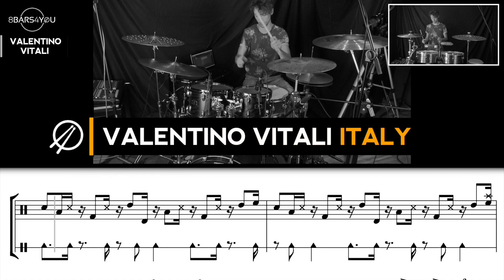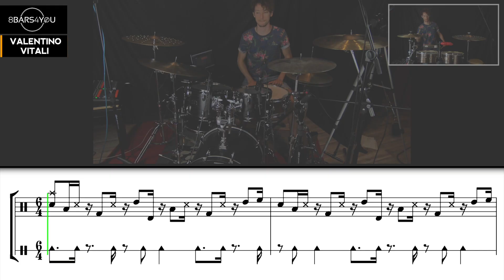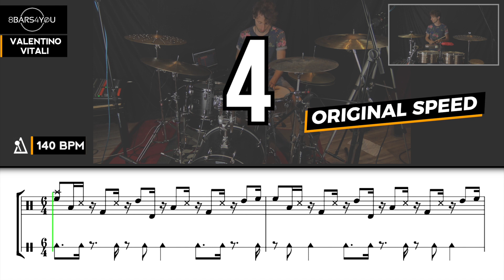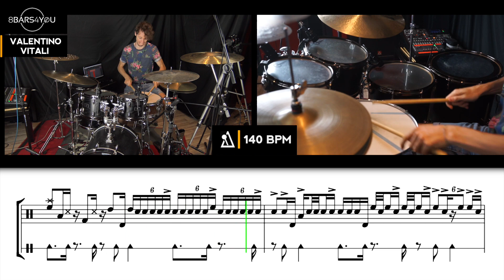Valentino Vitali ep.1/2 / Horacio "El Negro" Hernandez drum solo breakdown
8BARS4YOU produced by Tommaso Sansonetti